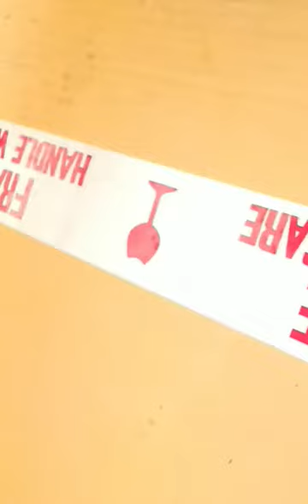Pooja Stand -Pooja Chowki - DIY